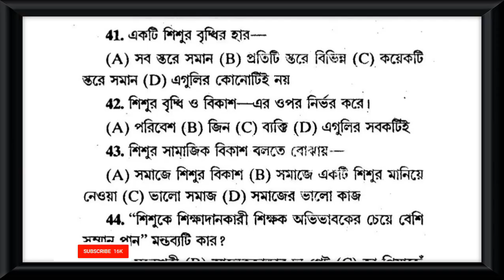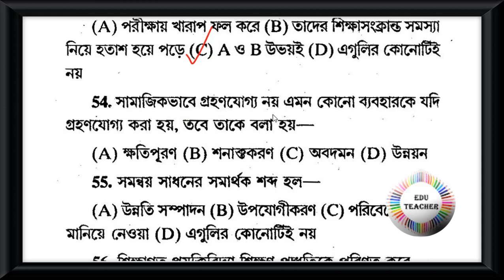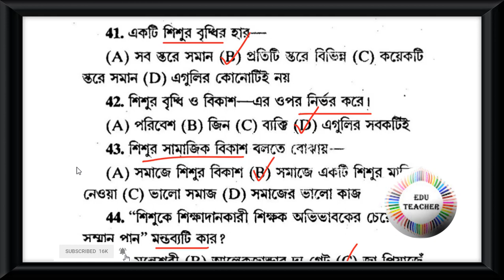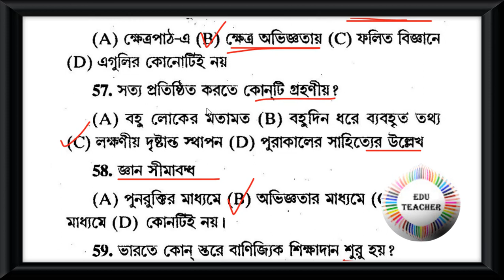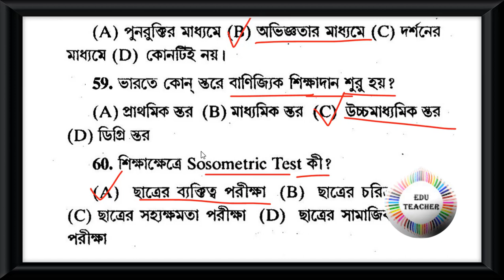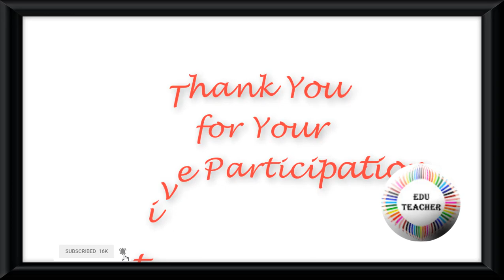Probable TET Practice Set CDP শিশু শিক্ষা ও মনস্তত্ত্ব বিষয়ের প্রশ্নোত্তর পর্ব 4